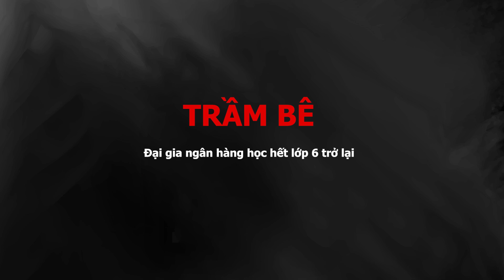QUÁ SỐC đại gia TRẦM BÊ nổi danh ngân hàng 1 thời trở lại sau khi ra tù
Trầm Bê sinh ngày 10 tháng 9 năm 1959, là dân tộc Hoa, sinh ra tại Trà Vinh, trình độ học vấn 6/12, là thành viên Hội đồng Quản trị của Công ty Cổ phần Đầu tư Xây dựng Bình Chánh (BCCI), Chủ tịch Hội đồng Quản trị Bệnh viện Triều An. Ngoài ra, ông còn cùng với gia đình tham gia Hội đồng Quản trị của một số công ty như Ngân hàng Phương Nam, Công ty Vàng bạc Đá quý Phương Nam, Công ty Chứng khoán Phương Nam và gần đây nhất là Ngân hàng cổ phần Sài Gòn Thương Tín (Sacombank)

Xung quanh ông và gia đình có một số chuyện lùm xùm như sừng tê giác, hình ảnh gia đình ông tràn ngập nơi chánh điện.

Ngày 1 tháng 8 năm 2017, Trầm Bê bị Cục Cảnh sát điều tra tội phạm về kinh tế và tham nhũng của Bộ Công an Việt Nam bắt tạm giam trong vòng 4 tháng về hành vi Cố ý làm trái quy định của nhà nước về quản lý kinh tế gây hậu quả nghiêm trọng, gây thất thoát tổng cộng hơn 15.000 tỷ đồn